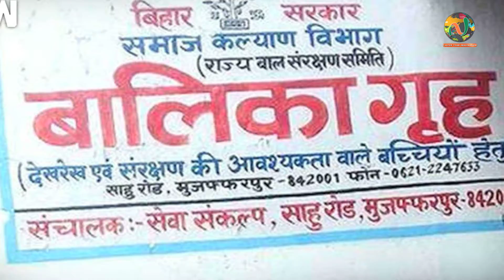बृजेश ठाकुर के अखबार के दफ्तर से मिला अय्याशी का सामान| Newstimes Network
बिहार के मुजफ्फरपुर बालिका गृह सेक्स रैकेट कांड में सीबीआई ने शुक्रवार को राज्य के 12 जगहों पर छापेमारी की. पटना में सीबीआई ने एक तरफ जहां पूर्व समाज कल्याण विभाग की मंत्री मंजू वर्मा के ठिकाने पर छापेमारी की वहीं दूसरी तरफ इस कांड के मास्टरमाइंड बृजेश ठाकुर के हिंदी अखबार प्रातः कमल के पटना दफ्तर में भी सघन तलाशी ली.